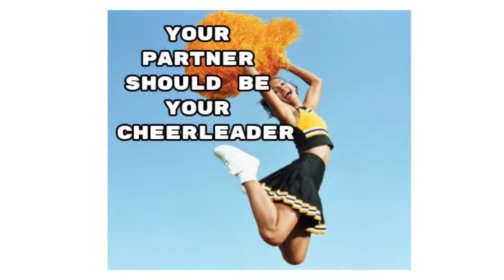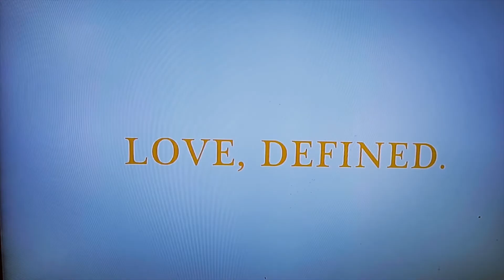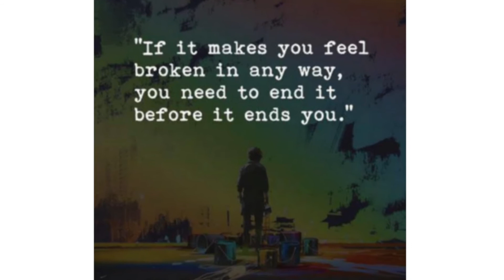🗣5 SIGNS YOU NEED TO BREAK-UP‼️💯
If you're in a relationship and experiencing any of these red-flags, just know that you'll be better off focusing on yourself.

SNAP CHAT- @sabidabutterfly